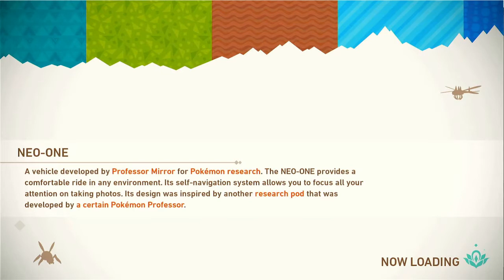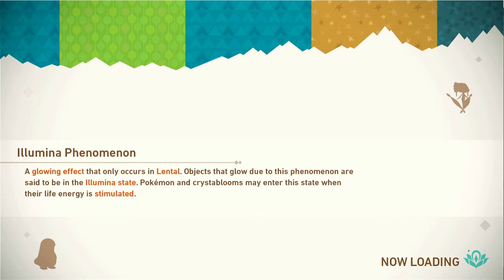Tips Selesaikan One Hand Freeze - Pokemon Snap Indonesia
halo teman2 saya akan mengajari Cara Selesaikan " One Hand Freeze " Pokemon Snap Indonesia

Semoga video ini bermanfaat dan terima kasih yang sudah menonton.